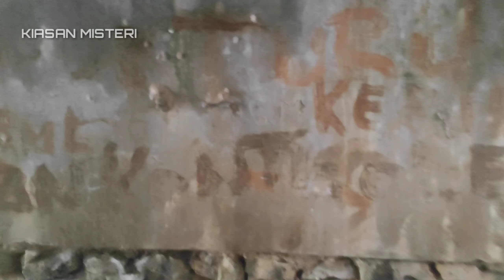HEBOH !!! PENEMUAN HARTA KARUN EMAS SATU GUDANG DI TEROWONGAN BELANDA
Halo sahabat youtube.. Terimakasih banyak atas kunjungannya.. Semoga terhibur dengan video ini... Video ini hanyalah sebuah karya seni untuk hiburan semata... Jangan lupa untuk tekan tombol like subscribe dan jgn lupa untuk share ya.. 🙏🙏👻